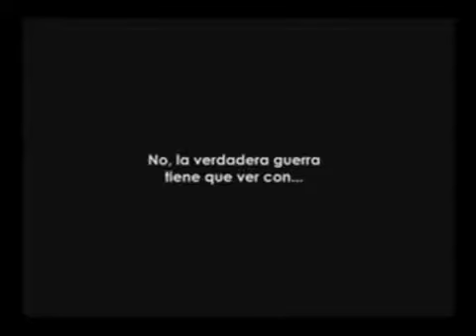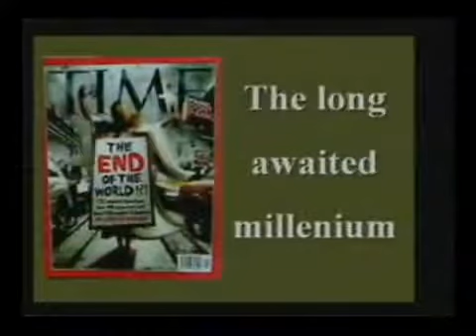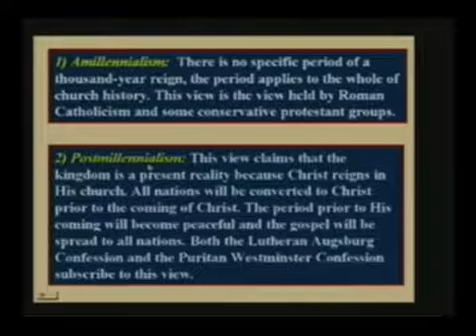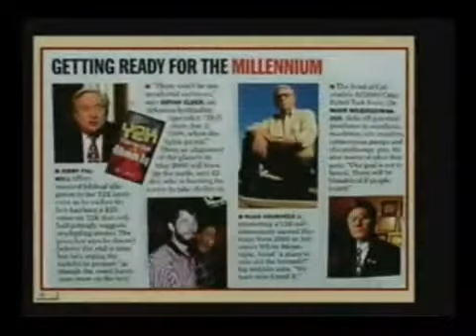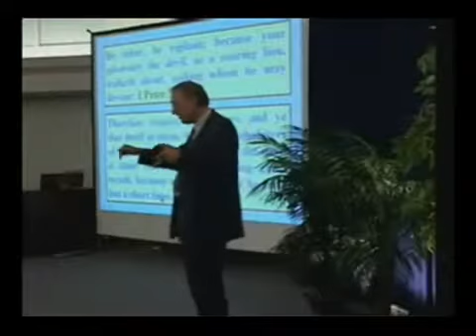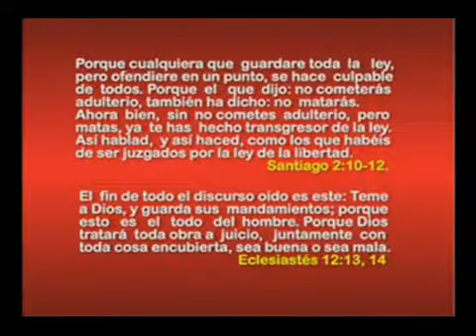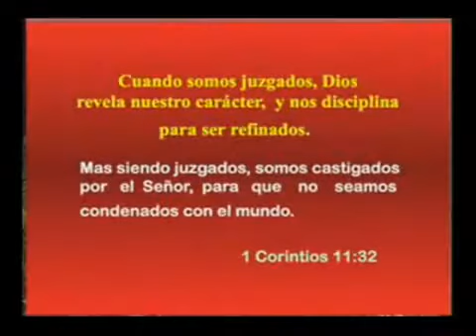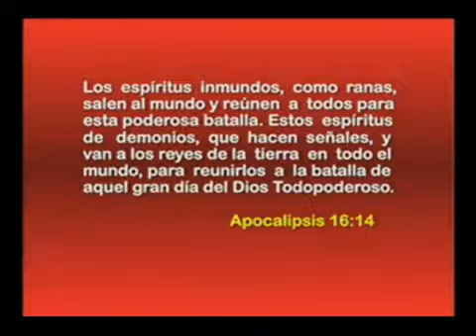071SP WV 35 El tan Esperado Milenio Parte I Seminario GUERRA TOTAL WALTER VEIGHT 001